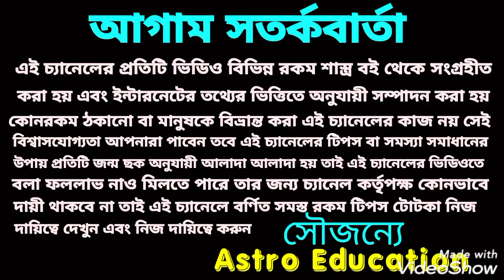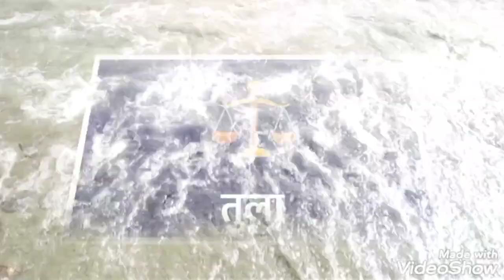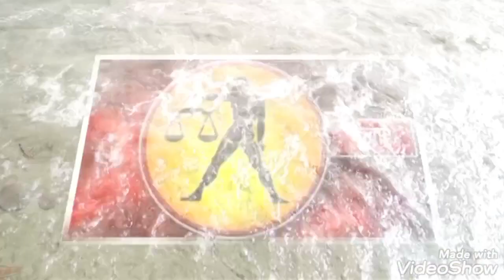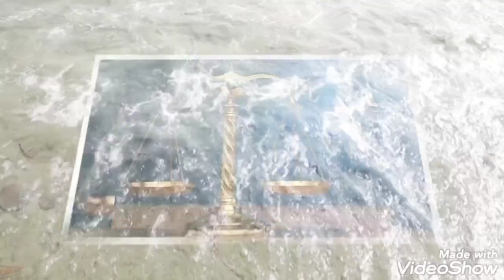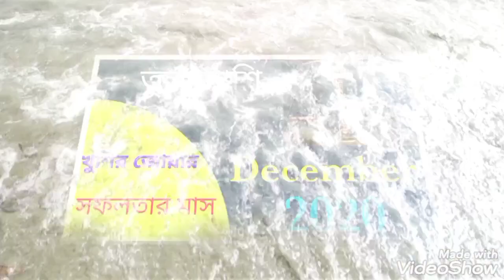তুলা রাশি মাসিক রাশিফল! December 2020!!